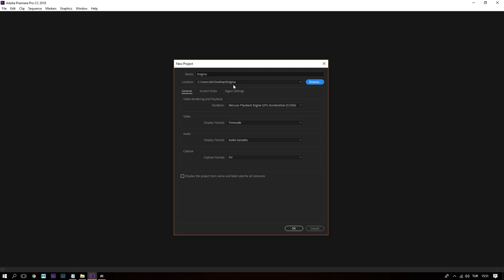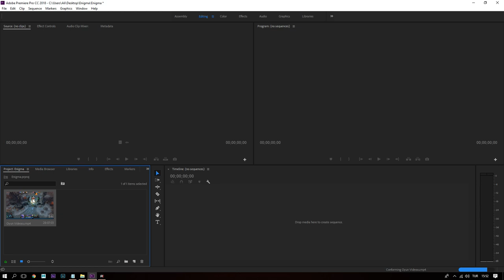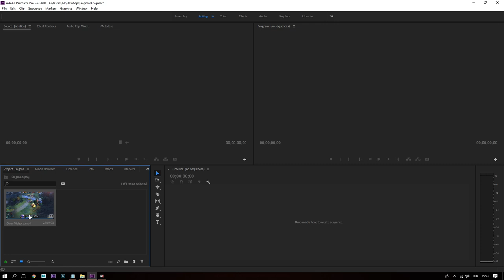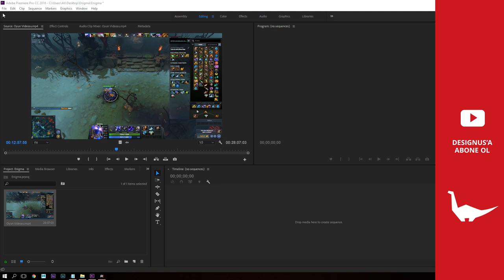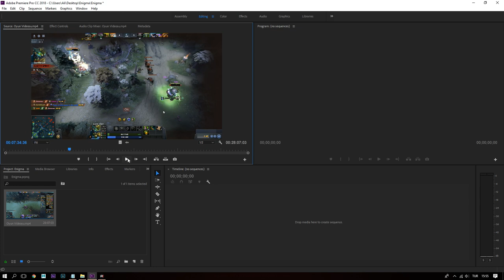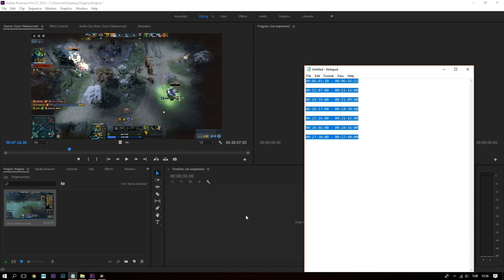#1 - Premiere Pro CC 2018 Dersleri - Oyun Montajı Nasıl Yapılır?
Bana bi' kahve ısmarlamak ister misiniz? ☕️

Tasarıma dair ipuçları burada!

Bu eğitim setinde Adobe Premiere Pro CC 2018 üzerinde montaj ve kurgu çalışmaları yapacağım. İlk olarak oyun kurgusundan hareket edip sonrasında normal videolara geçiş yapacağım.

Oyun montajı nasıl yapılır? Premier Pro ile After Effects arasında bağlantı kurarak bu kurgular nasıl oluşturulur? Hangi aşamada ne gibi efektler kullanılır? Gibi soruların yanıt bulduğu bu eğitim setini haftada 2 video olmak üzere elimden geldiğinde paylaşmaya çalışacağım.